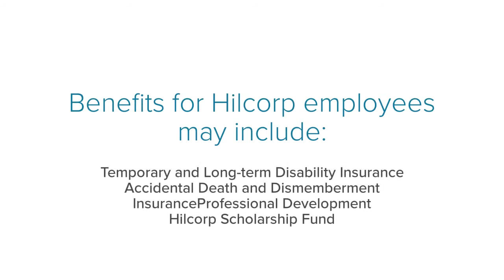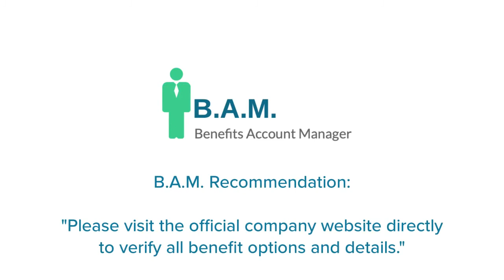Hilcorp Employee Benefits | Benfit Overview Summary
to View or access the FREE GUIDE on how & where to go to manage (login / register / enroll) your Hilcorp Employee Benefits Online Account website. Company Benefits Center Phone Number & Benefit Guide will also be provided.

Manage Your Hilcorp Employee Benefits

* Health Insurance
* Dental Insurance
* Vision Insurance
* Life Insurance
* Temporary and Long-term Disability Insurance
* Accidental Death and Dismemberment Insurance
* Annual Bonus Program
* Buy-In Incentive Program
* Hilcorp Giving Program
* Professional Development
* Hilcorp Scholarship Fund
* 401K Plan
* Defined Contribution Pension Plan
* Profit Sharing
* Sick Days
* Paid Holidays